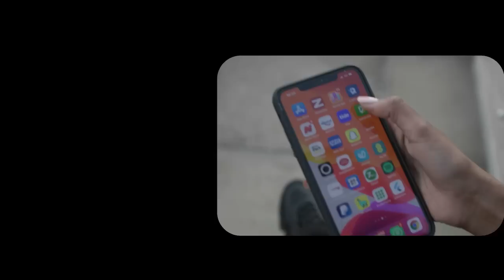Waa kuwee Ururada isku biiri Doona? Hogaamiye yaal waayey kalsoonida Shacabka? Somaliland